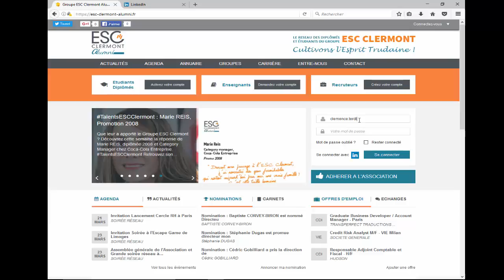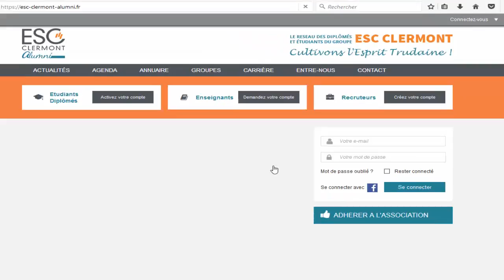[Démo] Connectez-vous à notre site via LinkedIn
Vidéo de démo pour se connecter sur le site internet de l'Association des Diplômés Groupe ESC Clermont Alumni via le réseau social LinkedIn